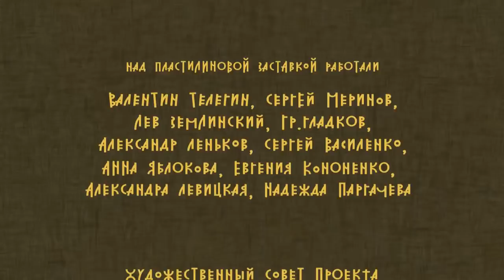Похождения Лиса - Сказки про Животных - Мультики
Жил-был Лис. Он был хитрый да жадный. И все ему мало было, зарился он и на чужое добро. Всех обманывал – и соседей, и встречных, кто ему добро делал: у соседа припасы украл, у Рыбьей Матери – хвост золотой. Хотел и медведя, который его обогрел-накормил, обмануть. Да только собрались все обиженные и сами Лиса обхитрила да так, что о посмешищем стал, и от жены горячих получил.

Мультики: Смотрите на нашем канале мультфильмы советских и российских мультипликаторов.